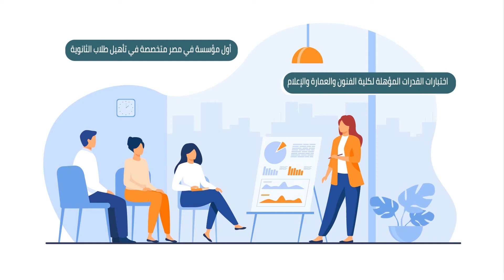Mars Academy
Talent idea تنفيذ
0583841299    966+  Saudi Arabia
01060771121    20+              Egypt